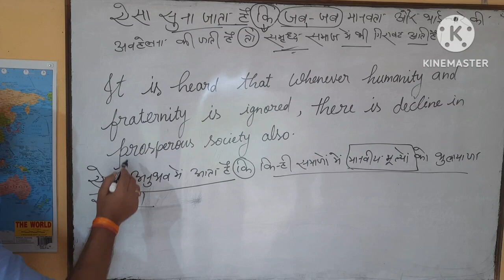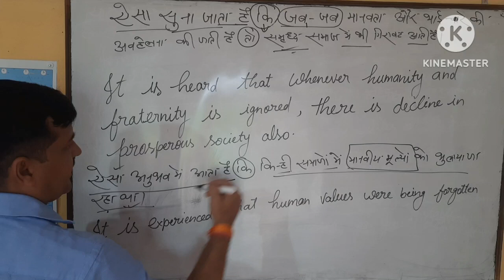long sentences to translate into english